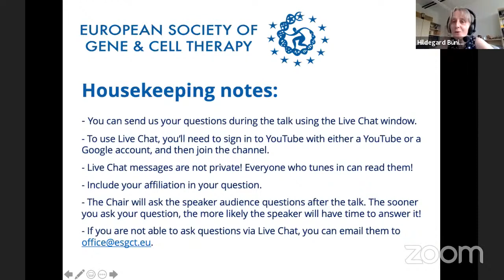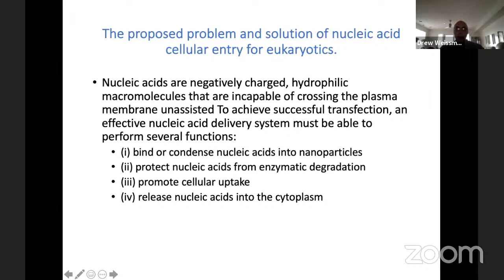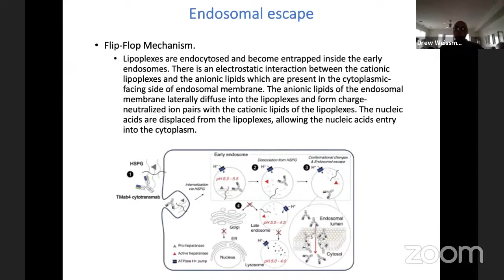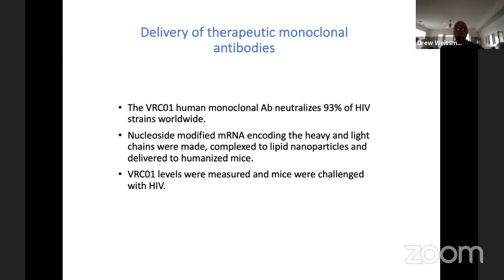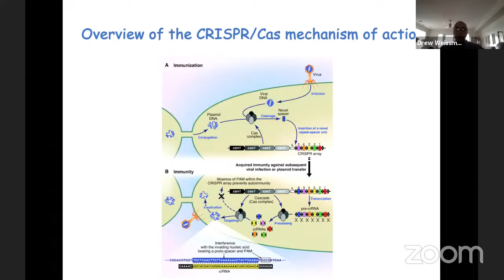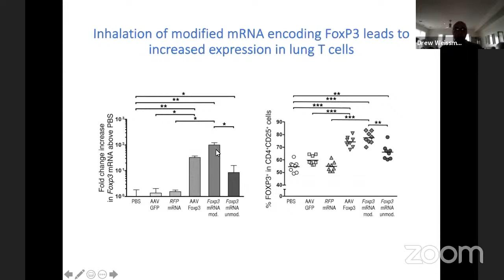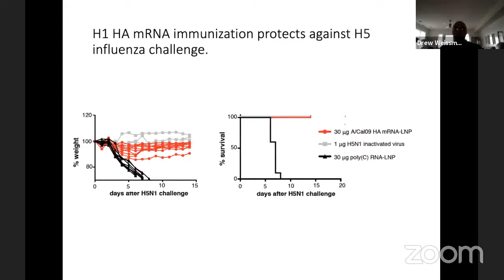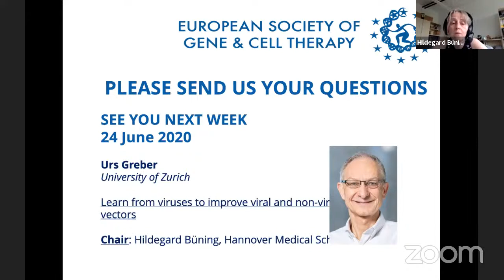ESGCT e-School: Synthetic vectors – to take the best from viruses and go beyond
Speaker: Drew Weissman, University of Pennsylvania
Chair: Hildegard Büning, Hannover Medical School